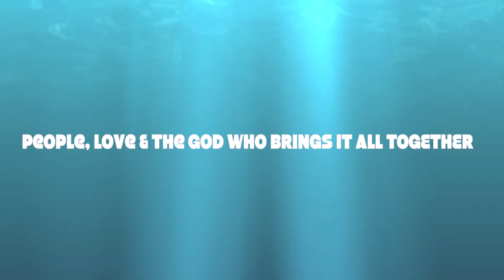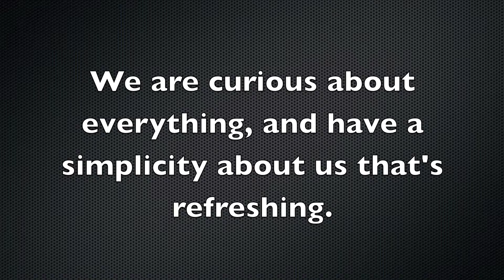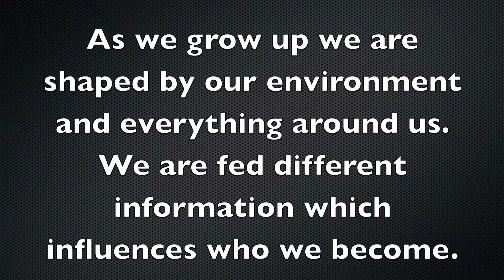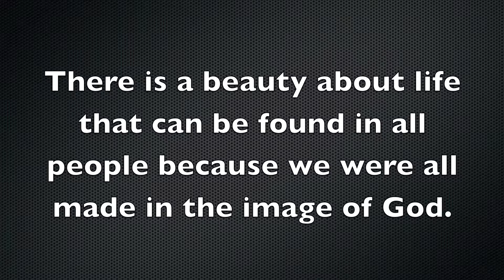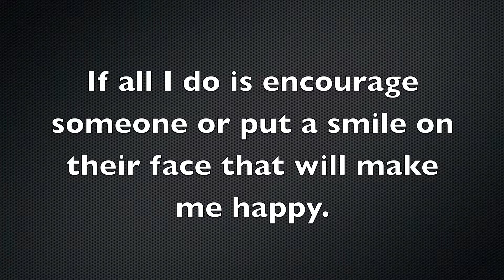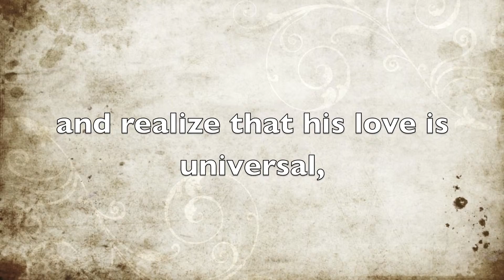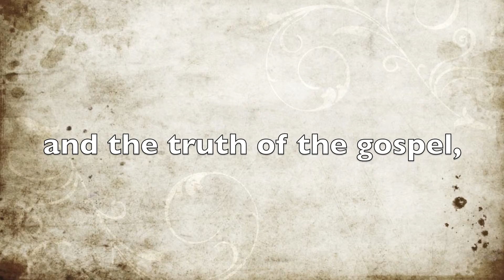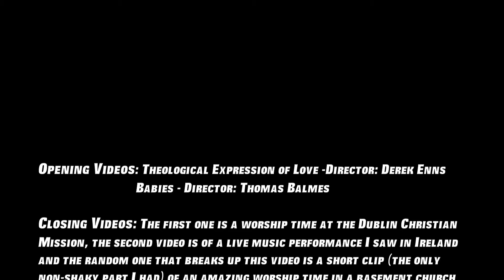Theological Expressions of Love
This video was for a project for my Theological Foundations of Global Studies Course. In a nutshell, this video explains why I love Intercultural Studies and why I want to make a career out of this. The world is so diverse, yet so common. There is so much beauty in people despite our corrupt nature...and it's because of love that I want to help others and share the good news of the gospel. I want to be an example of Christ to those who are lost, and hurting.